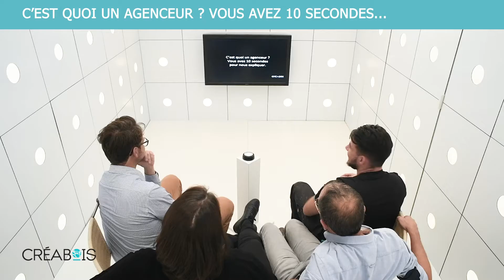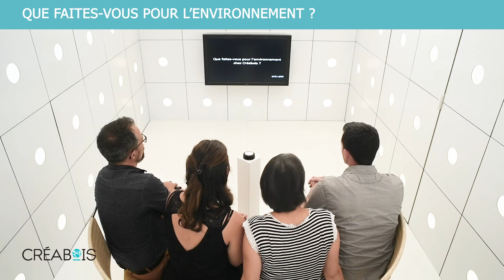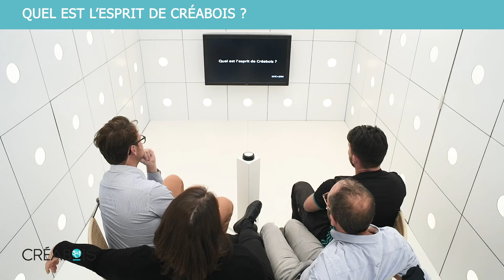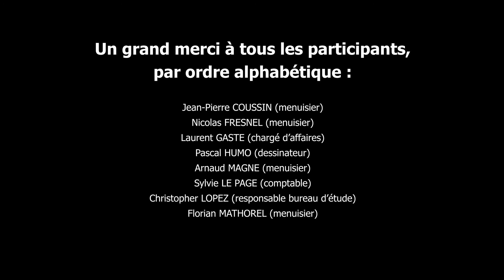Creabois La Creabox